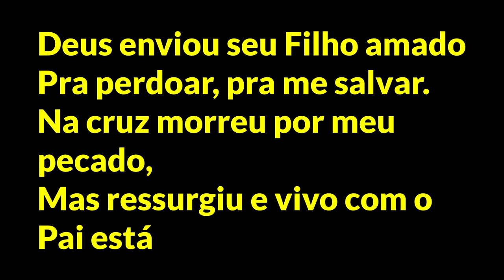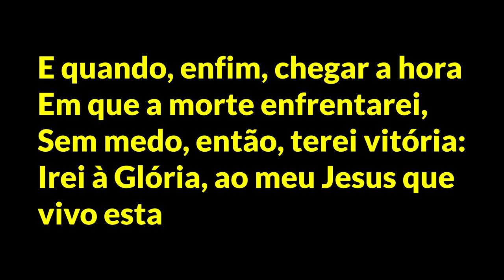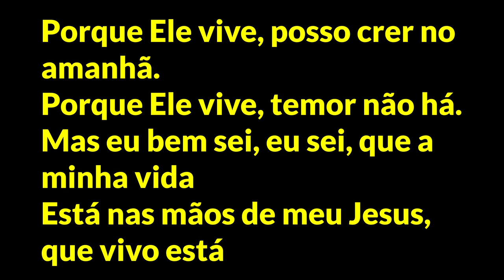PLAYBACK - PORQUE ELE VIVE - 545 - HARPA CRISTÃ - Carlos José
Meus queridos amigos e irmãos, Graça e Paz.

Atendendo a mais alguns pedidos, ai esta o PLAYBACK do hino "Porque Ele vive" - 545 da Harpa Cristã.

Técnico de Gravação: Carlos José e Victor Santos
Instrumentação: Carlos José e Victor Santos